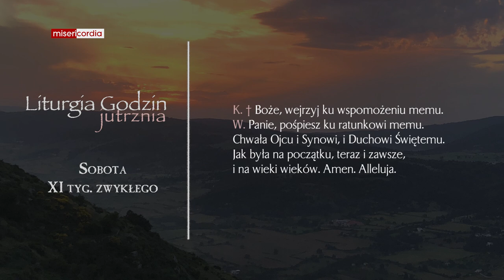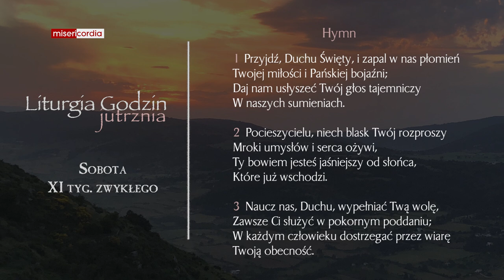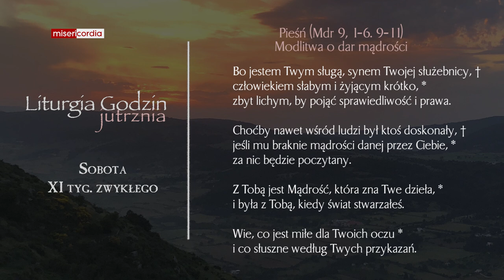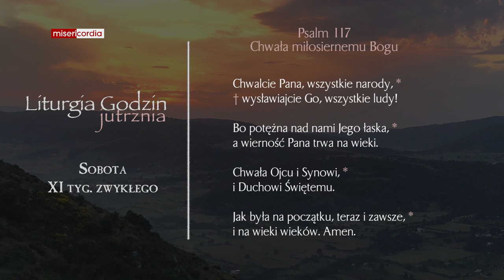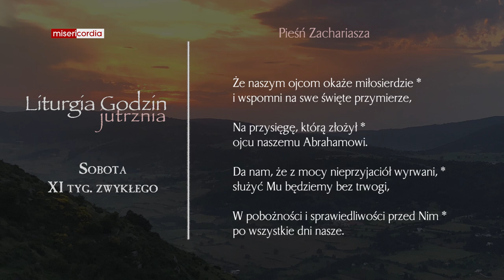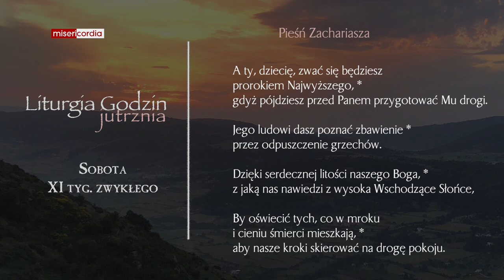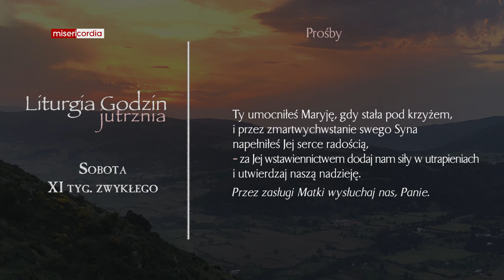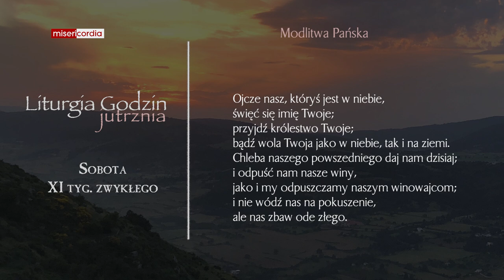Liturgia Godzin | Jutrznia | Sobota, XI tyg. zwykłego